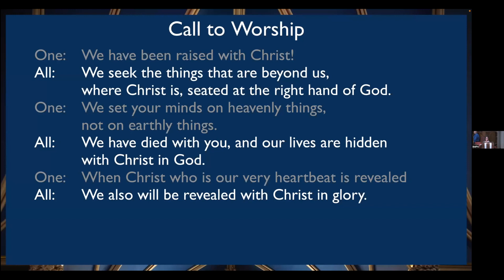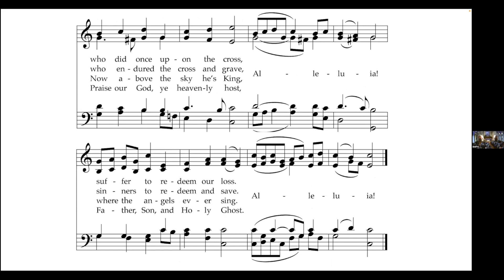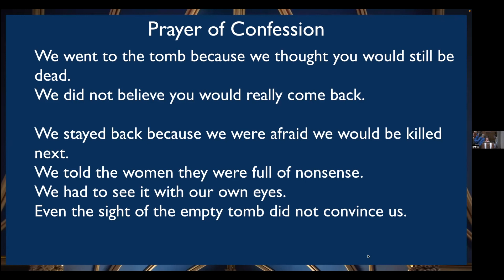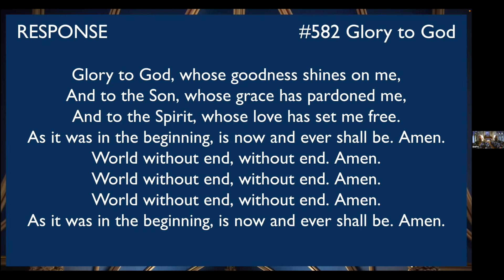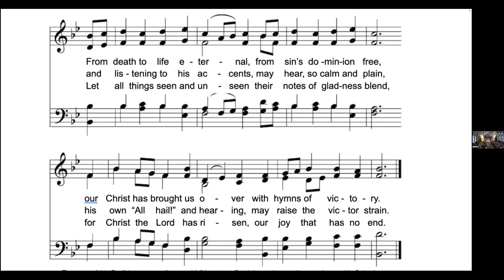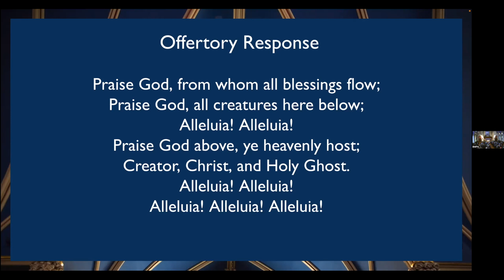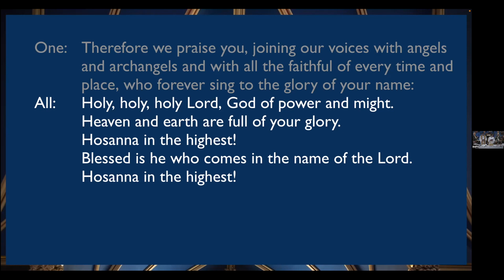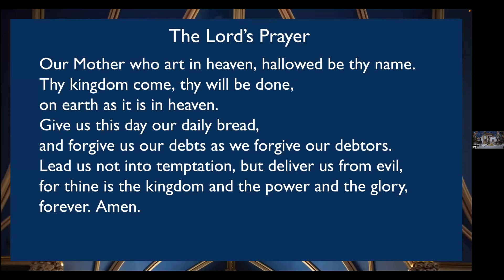April 9, 2023 Easter Worship Service